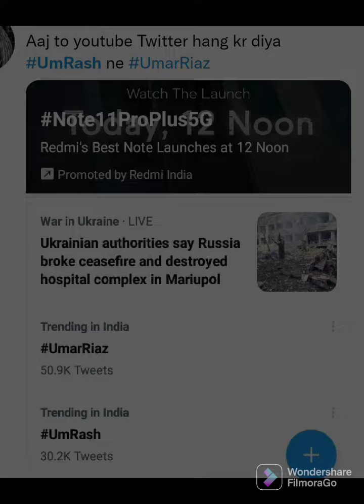Rashmi Desai और Umar Riaz को साथ देख fans ने दिया pyar🌹